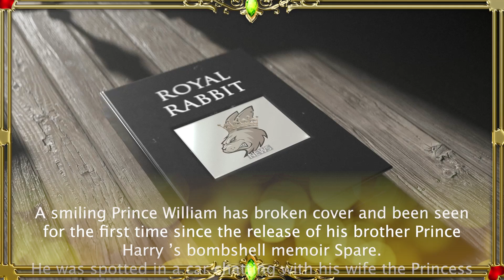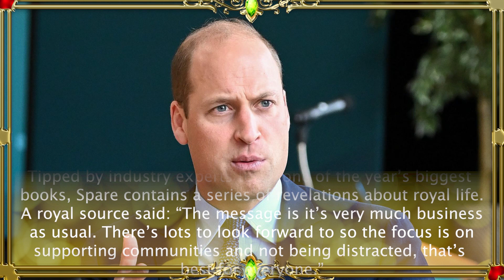Prince William smiles and chats to Kate as he breaks cover after Harry's Spare attacks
A smiling Prince William has been seen for the first time since the release of Prince Harry's memoir Spare, while King Charles has travelled to Aberdeenshire to visit the Aboyne and Mid-Deeside Community Shed